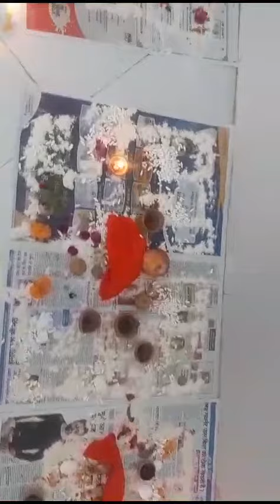pooja ki taiyaari